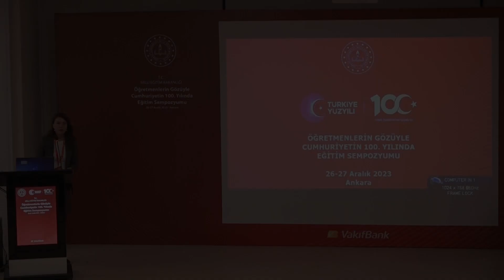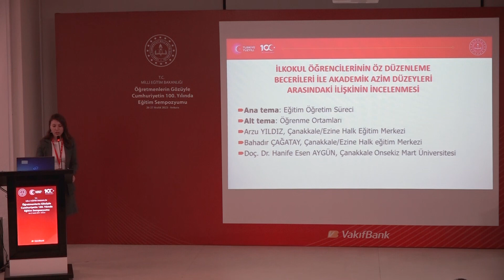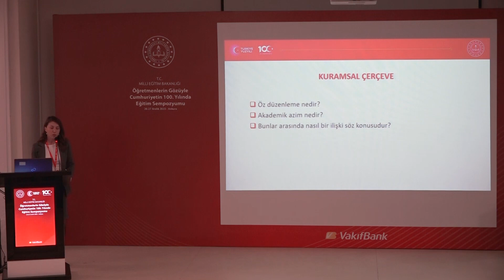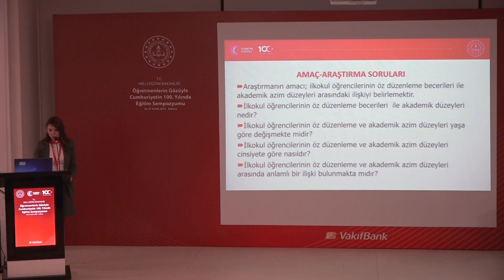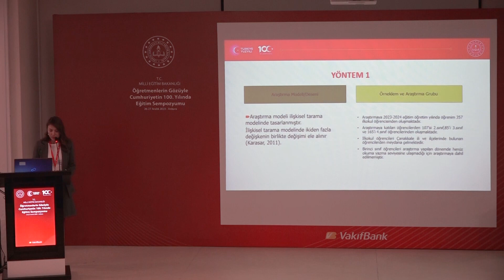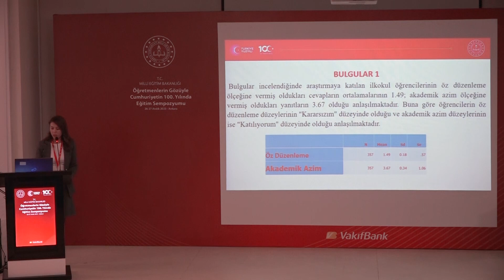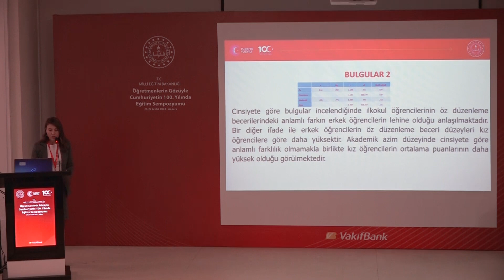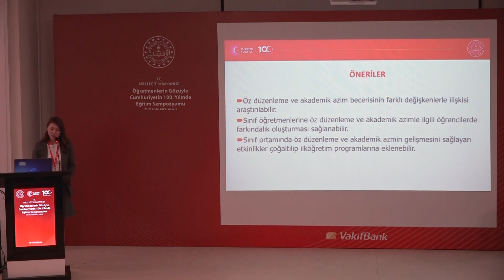İlkokul Öğrencilerinin Öz-Düzenleme Becerileri ile Akademik Başarısı Arasındaki İlişkinin İncelemesi